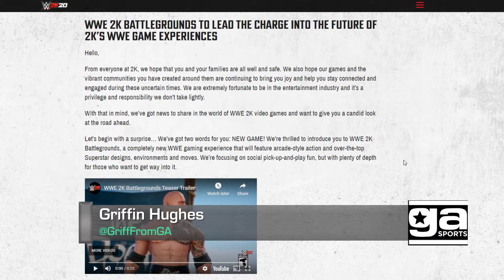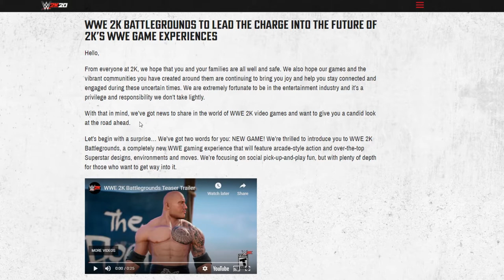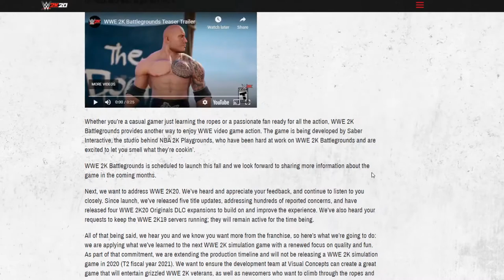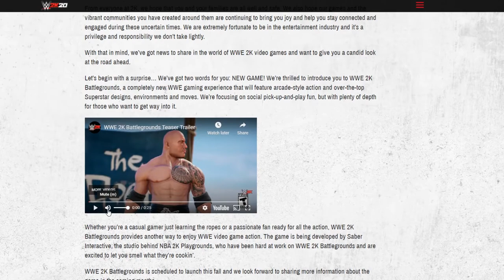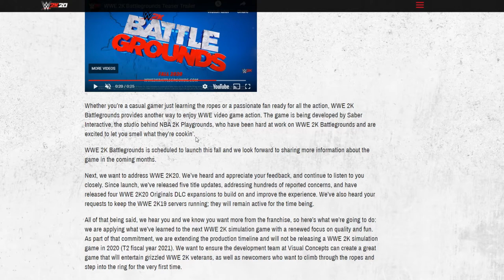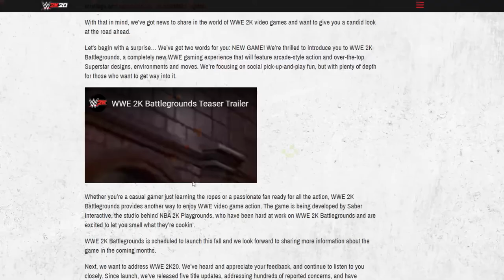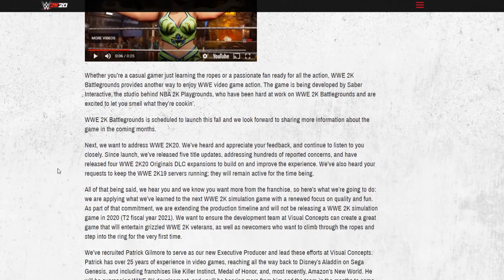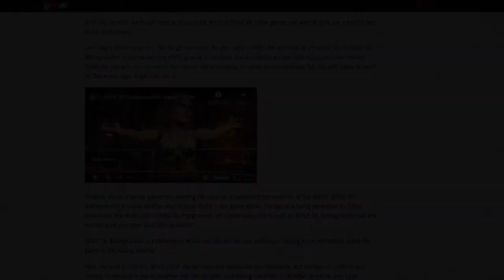WWE 2K21 CANCELLED?? 2K Announce WWE Battlegrounds!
The WWE 2K20 controversy has transcended the wrestling community and now 2K has announced they are cancelling their next WWE 2K game. But we WILL be getting a wrestling game in its place. What does Griff think about WWE Battlegrounds?? Let's discuss.